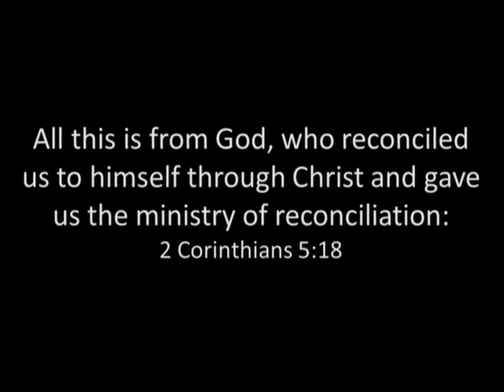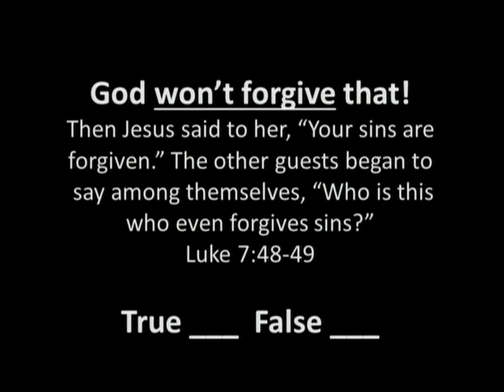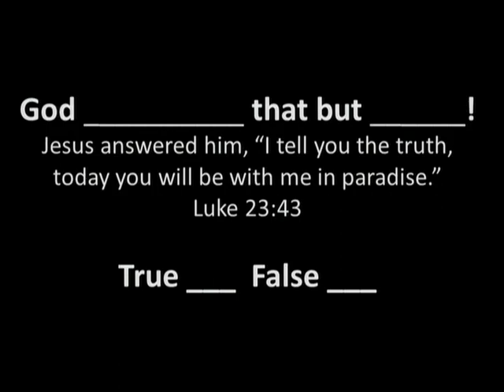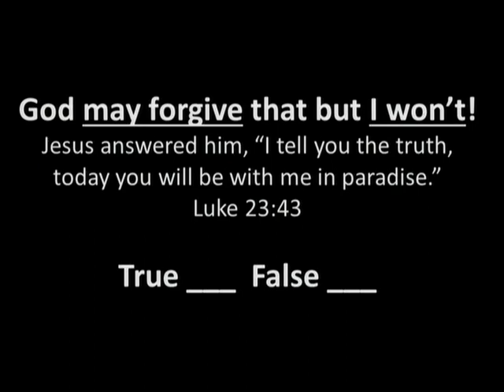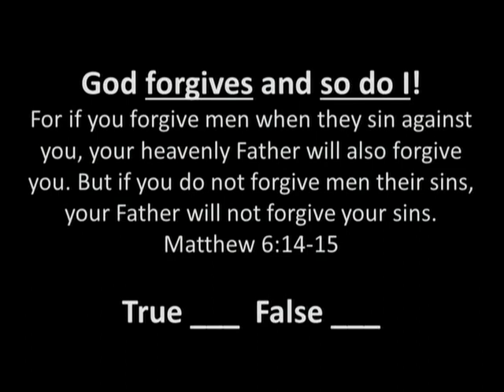PRICELESS: Forgiveness (2 Corinthians 5:18)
This sermon on FORGIVENESS is part of Pastor Mike Hilson's sermon series entitled "PRICELESS". Below is the sermon outline that you can follow and fill in the blanks as you watch the video.

Forgiveness

All this is from God, who reconciled us to himself through Christ and gave us the ministry of reconciliation:
(2 Corinthians 5:18)

God ___________ that!

Then Jesus said to her, "Your sins are forgiven." The other guests began to say among themselves, "Who is this who even forgives sins?"
Luke 7:48-49

True ___  False ___

God __________ that but ______!

Jesus answered him, "I tell you the truth, today you will be with me in paradise."
Luke 23:43

True ___  False ___

God _______ and ______!

For if you forgive men when they sin against you, your heavenly Father will also forgive you. But if you do not forgive men their sins, your Father will not forgive your sins.
Matthew 6:14-15

True ___  False ___